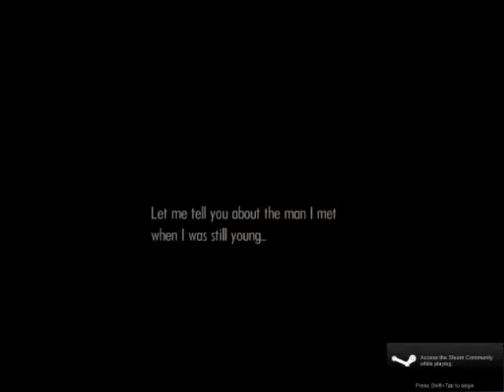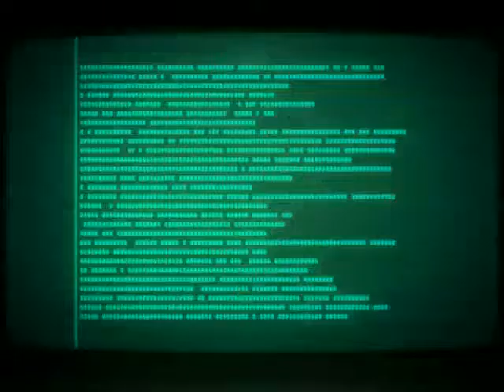Let's Play Bionic Commando Rearmed Episode 7